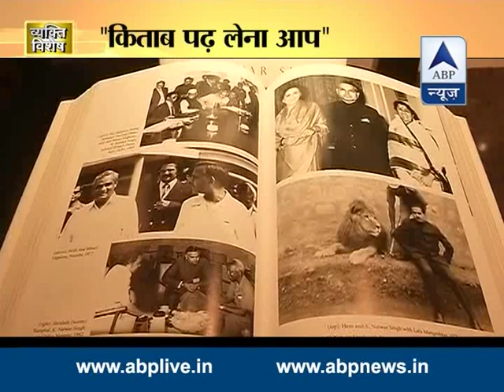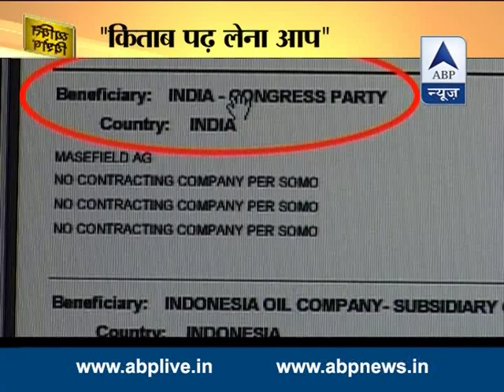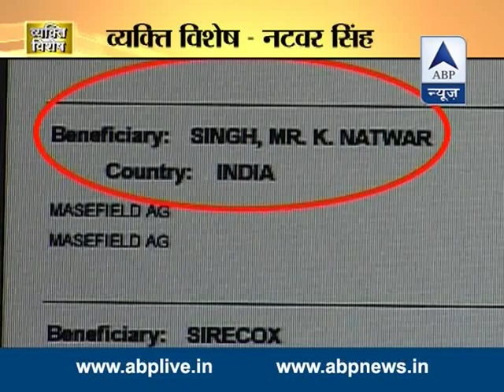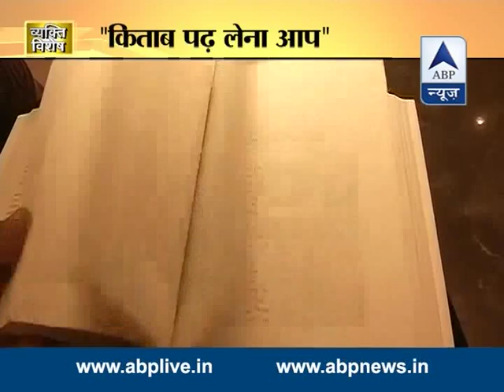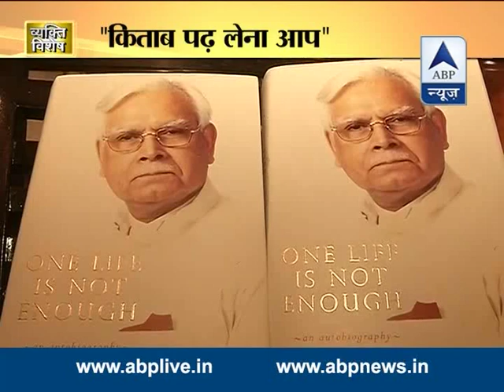Viyakti Vishesh: Find out who is Natwar Singh